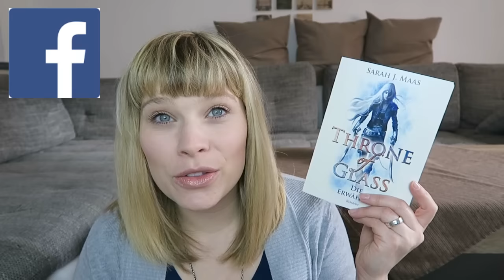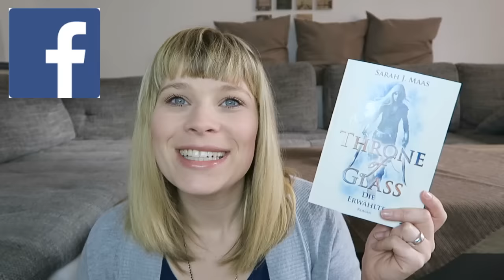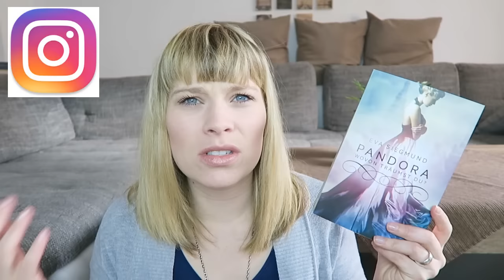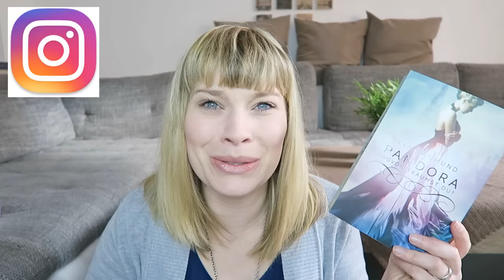Social Media Book TAG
Die Fragen und Bücher:

1. Twitter - Dein liebstes kurzes Buch
Folge deinem Herzen - J.Vellguth

2. Facebook - Ein Buch, bei dem alle gesagt haben, dass du es lesen sollst
Throne of Glass - Sarah J.Mass

3. Tumblr - Ein Buch, das du gelesen hast, bevor es gehypt wurde
Dark Elements - steinerne Schwingen - Jennifer L.Armentrout

4. Myspace - Ein Buch, bei dem du nicht mehr weißt, ob es dir gefallen hat
Daughter of Smoke and Bones - Laini Taylor

5. Instagram - Ein Buch, das so hübsch war, dass du es bei Instagram posten musstest
Pandora - wovon träumst du - Eva Siegmund

6. YouTube - Ein Buch, von dem du dir wünscht, das es verfilmt wird
Nachtsonne - Flucht ins Feuerland - Laura Newman

7. Goodreads - Ein Buch, dass du jedem empfehlen würdest
Untot - lauf solange du noch kannst - Kirsty McKay

Ein Gratis Hörbuch von Audible: